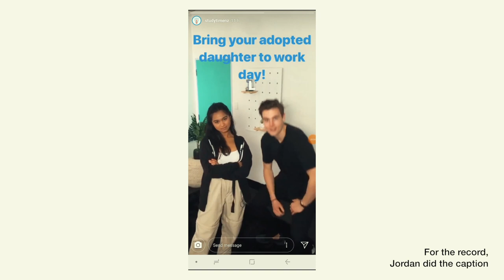the start of a critical week